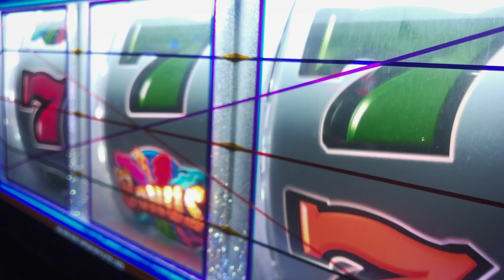American Dream TV: Las Vegas, We Love this City!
ADDITIONAL LINKS:
Las Vegas Home Valuation Analysis